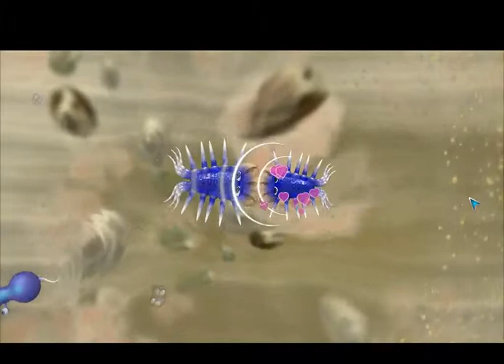spore playthrough #1 KILL THEM BUBBLES